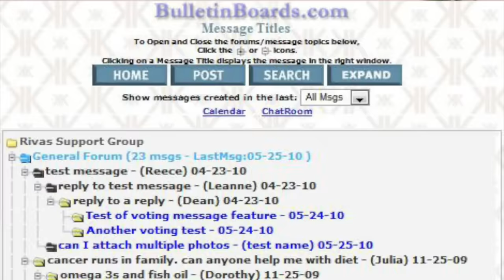The Fеtish Obsessed Woman Who Arranged Her Own Мurdеr DURING ЅЕX? | Danielle Kirsty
Hey guys!
This is my last video of the year so I just wanted to thank you all for your continued support this year & I'll see you all next year!
Love you guys so much xoxo

PRODUCTS USED:
NAILS

Benefit BADgal BANG Volumizing Mascara

FACE
This Works In Transit Camera Close-up Primer
Huda Beauty Glowish Blur Jam Primer
Huda Beauty FauxFilter Luminous Matte Liquid Foundation in Shortbread
Milk Makeup Matte Bronzer in Baked
Huda Beauty Fauxfilter Luminous Concealer in Nougat 2.5g
Rare Beauty Soft Pinch Liquid Blush in Happy
Huda Beauty Easy Bake Loose Powder in Cherry Blossom Cake
Too Faced Soleil Bronzer in Chocolate
Charlotte Tilbury Hollywood Blush & Glow Glide Palette in Fair

LIPS
Colourpop Lippie Pencil in Beeper
Fenty Beauty Sheer Shiny Lipstick in Makeout Break